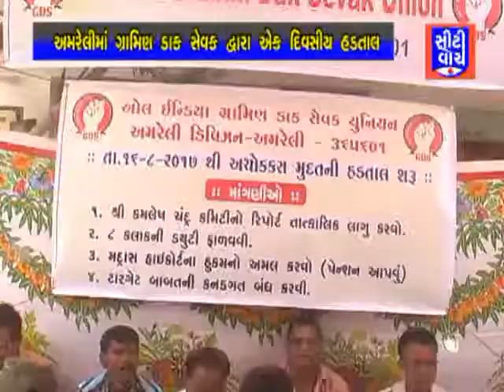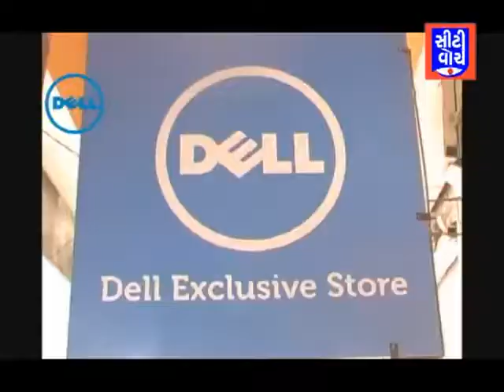અમરેલી માં ગ્રામીણ ડાક સેવક દ્વારા એક દિવસીય હડતાલ